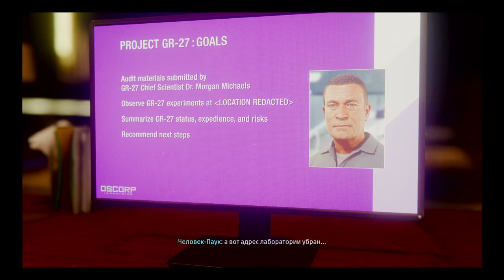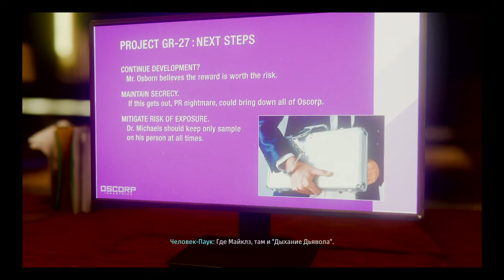Marvel's Spider-Man - Кабинет Озборна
SPIDER-MAN